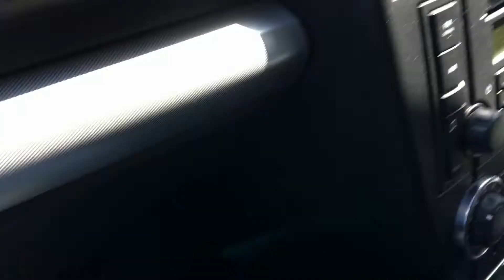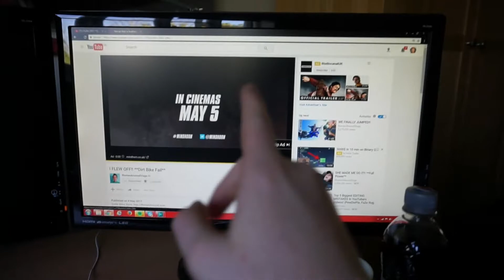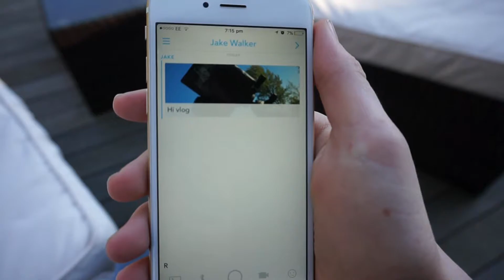SUNDAY VLOG | ItsOllie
We're now moving on the 23rd of May! Can't wait to start the series!

Yo guys! First of all thank you SO much for watching this video, it would be great if you could leave a like rating as it motivates me to keep creating content for you all! Finally, if you have any questions, feedback or just general comments then be sure to leave it in the comment section below and i will try my best to reply to you!

Video Uploaded & Owned by ItsOllie